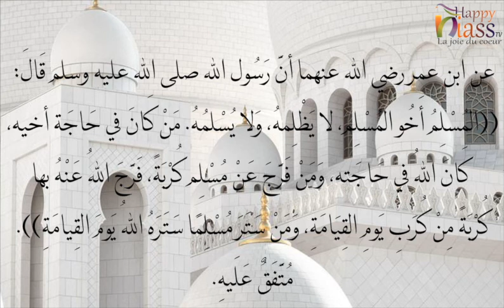HADISSOU YAWI ak sen MBOK CHEIKH MBAYE SECK/Happyniass TV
DIOULITE MOY MBOKI DIOULITE. BOUME KO TOUGNE BOUME KO LORE. del takhaw diko fadial hadiome t di tegui ay ndiakharem tek si diko soutoural /Happyniass TV